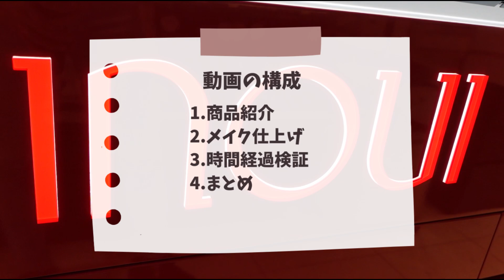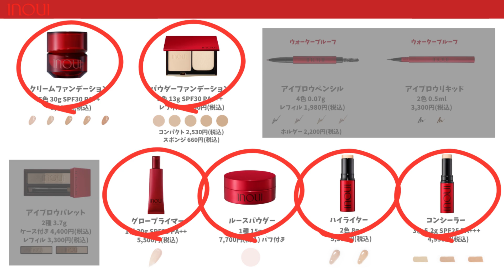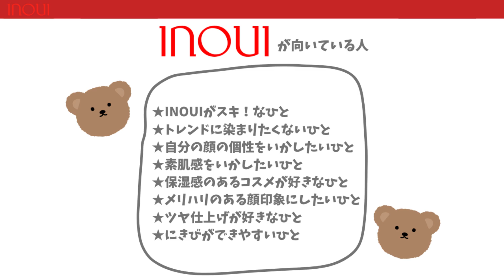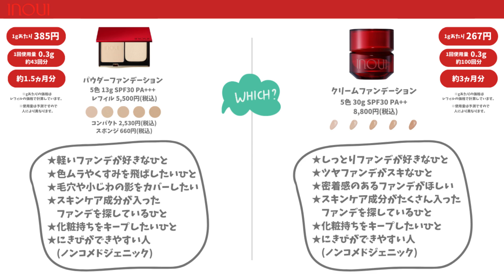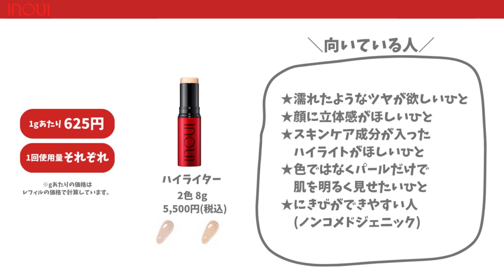【色選びできる】インウイ ベースメイク全品レビュー！噂のハイライターも！時間経過 下地 ファンデ ルースパウダー コンシーラー 復活 2023新作コスメ ツヤ 秋冬 艶肌メイク おすすめ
00:00 オープニング
00:43 インウイ発売商品一覧
01:39 グローベース
02:53 コンシーラー
04:49 パウダーファンデーション
06:09 パウダーファンデーション全色スウォッチ
06:23 クリームファンデーション
07:51 クリームファンデーションスウォッチ
08:06 パウダーとクリーム仕上がり比較
08:56 ルースパウダー
11:18 ハイライター
13:27 時間経過結果
14:41 まとめ
16:14 エンディング

2023年9月21日発売 資生堂 インウイ (INOUI)
すべて実際に顔に使って、感想と併せて紹介しています。
色展開があるものはすべて全色スウォッチしました！

美肌加工一切なし！です！
肌に関する心無いコメントは傷つくのでお控えください…

どの商品もとても良かった印象です。
とくにパウダーファンデーションと
ルースパウダーがお気に入りです。
使ったら多分欲しくなります。(すでに欲しいです)

時間経過結果のシーンはスマホで撮りましたが、
音が悪いかもしれません・・・ご了承ください。
(イヤホンで聞くと片方からしか聞こえないと思います)

今回もコメントたくさんお待ちしてます！
コメントでみなさんとお話しできるのが一番の楽しみになってます。

★ご注文★
商品のご予約やご注文ご希望の方は

お名前・ご住所・お電話番号
ご注文希望商品名と
ご来店または配送ご希望の旨、
Youtubeを見たとお送りください。

※配送可能商品と対象外商品がございます。

★送料★
配送の場合は代引きでの対応となります。
(税込11,000円以上で送料･手数料無料！)

※四国･沖縄･北海道･九州は別途送料が掛かります。
該当地域の方は、詳しい送料をお問合せ下さい。

★店舗★
化粧品専門店柳屋
JR京浜東北線/地下鉄ﾌﾞﾙｰﾗｲﾝ
「関内」駅から徒歩5分

元日以外毎日営業中！

★エステ★
店舗では資生堂化粧品を使用した
オリジナルエステを受けていただけます。

お悩みに合わせて選べる豊富なメニュー！

ご予約受付情報は随時LINEにてお知らせしています♪
気になった方はお気軽にLINEやお電話をください。

化粧品専門店柳屋「LINE」友だち追加